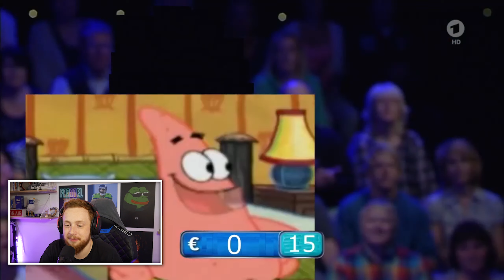Reaktion auf YOUTUBE KACKE: Gefragt Gekackt Gefragt Gekokst - Der Cockjäger | Parodie 😅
Heute mal eine verpoopung von @tenozeros1096 😂
Reaction auf die YouTube Poop - Youtube Kacke: Gefragt Gekackt Gefragt Gekokst - Der Cockjäger | Gefragt Gejagt Parodie 😅
Viel Spaß!